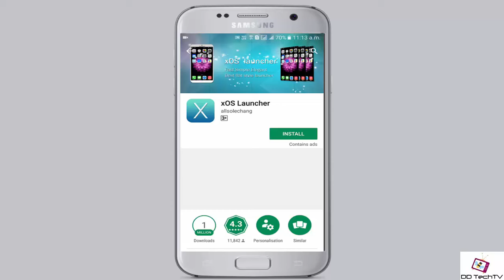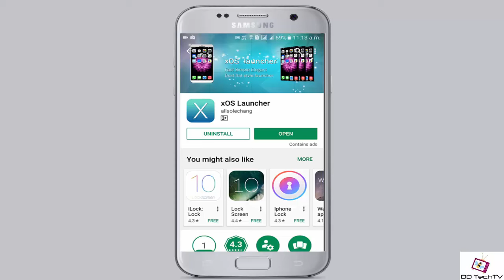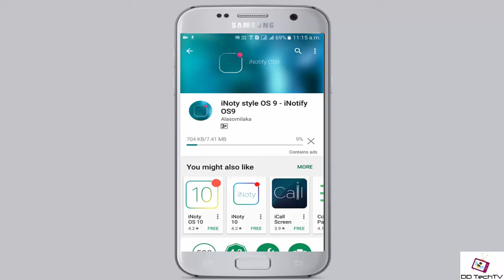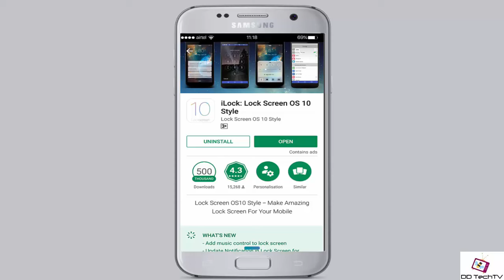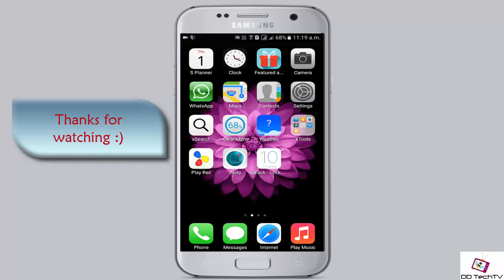Make Your Android look like iOS 10 ! iPhone 7 style | Get iOS 10 UI On Android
Make Your Android look like iOS 10 ! iPhone 7 style | How To Get iOS 10 UI On Your Smartphone | iOS on Android
Hey Guys Welcome to DD TechTV! This video will show you how you can get iOS 10 UI on your smartphone in just 3 easy steps.